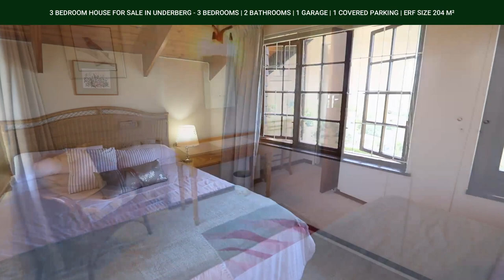3 bedroom house for sale in Underberg | Pam Golding Properties